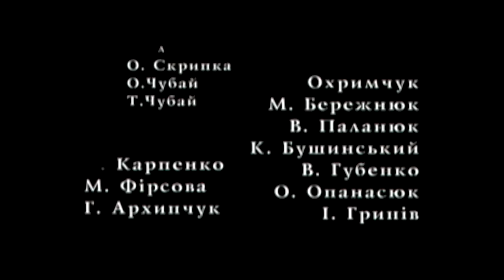Oleg Skrypka — Carol of the Bells [Official Video]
У 2020 році "Щедрику" виповнилося 104 роки. Українську народну пісню "Щедрик" в обробці композитора Миколи Леонтовича вперше виконав хор Київського університету імені Святого Володимира.
Саме з українського «Щедрика» починається у всьому світі Різдво. Весь світ його співає і він став неодмінним атрибутом свята в багатьох країнах. Наш «Щедрик» відомий під назвою "колядка дзвонів" (Carol of the Bells, Ukrainian Bell Carol, Ukrainian Carol). Це те, чим ми, українці, повинні пишатися.
Сценарій картини «Щедрик» -- це різдвяна історія маленького хлопчика, який знайомиться з найголовнішим святом на Землі, подорожуючи в часі із сучасного міста до стародавнього казкового села, де сірі будні розквітають барвистими фарбами радості -- дорослі обертаються на дітей, а діти виростають та стають добрими людьми.
На створення фільму пішло 150 кг пластиліну та 100 кг солі. До команди, що чаклувала над пластиліновим "Щедриком" долучилися сини Олега Скрипки - Роман та Устим, які залюбки створювали пластилінових героїв.

Режисер-аніматор: Степан Коваль